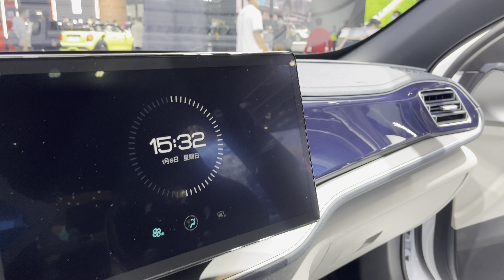BYD Qin PLUS DM-i White Walkaround 4K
2、Hongguang mini     404,523
10、AION Y                 120,585